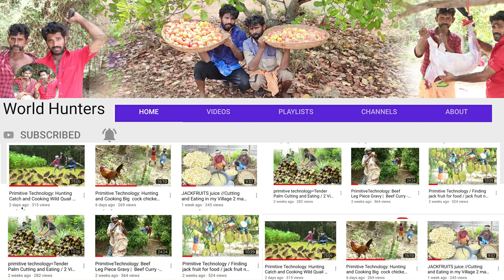அம்மியில் நசுக்கிய நாட்டு கோழி ரசம் இப்படி செஞ்சி அசத்துங்க / country chicken soup